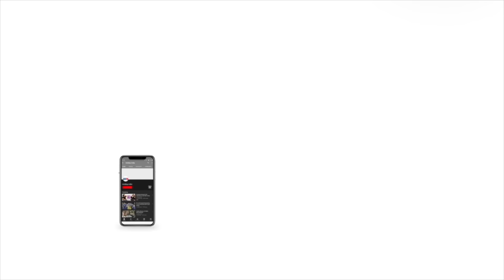Ayodhya Ram Mandir Inauguration: Watch PM Modi showering flower petals on construction workers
Showing a humble gesture at the Ayodhya Ram Mandir inauguration event shortly after the conclusion of the ‘Pran Pratishtha’ ceremony of Ram Lalla’s idol, PM Modi showered flowers on the workers involved in the construction of the grand temple. Prime Minister Narendra Modi on January 22 took part in the much-awaited consecration ceremony of Ram Lalla’s idol at Ayodhya Ram Mandir amid the chants of Vedic mantras and sacred ceremony. PM Narendra Modi, RSS chief Mohan Bhagwat, UP CM Yogi Adityanath, and Governor Ananadiben Patel offered prayers to Ram Lalla. The idol was unveiled at the Ram Temple in Ayodhya during the pran pratishtha ceremony. People across India celebrated the milestone event.